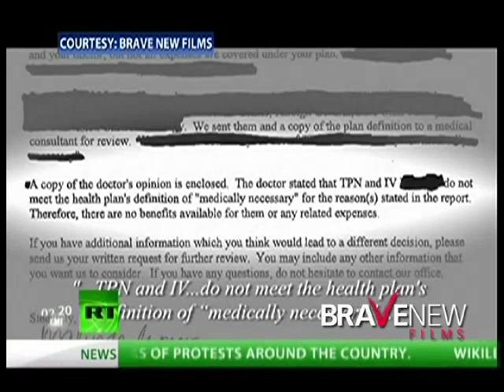Great Minds Interview with Robert Greenwald on Thom Hartmann's "The Big Picture" - February 14, 2011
Robert Greenwald makes a guest appearance on Thom Hartmann's "The Big Picture" on February 14, 2011 to discuss Brave New Films' various projects, including Sick for Profit and Outfoxed.